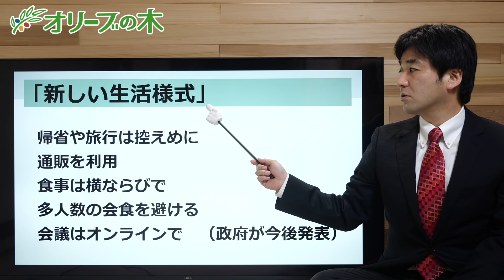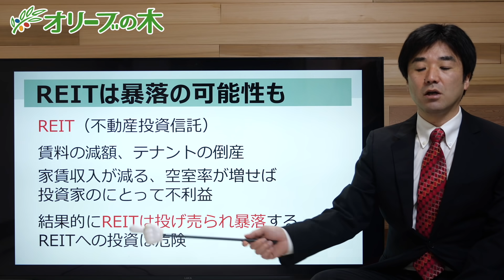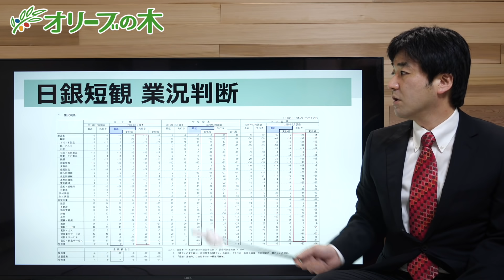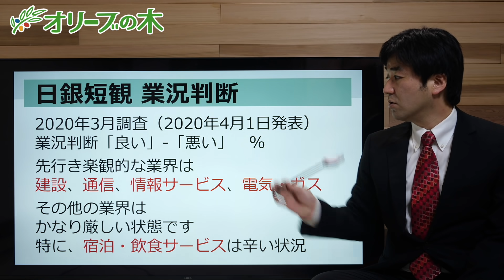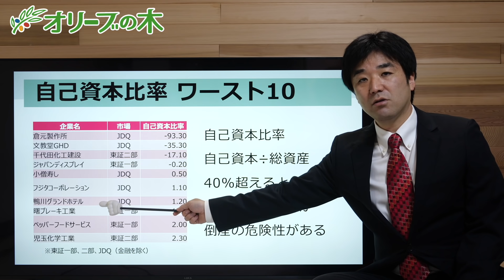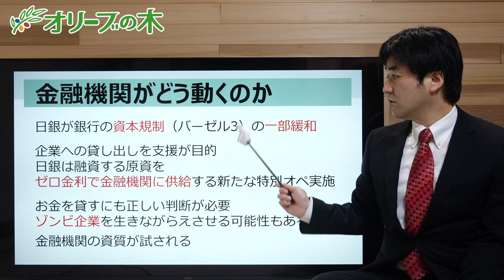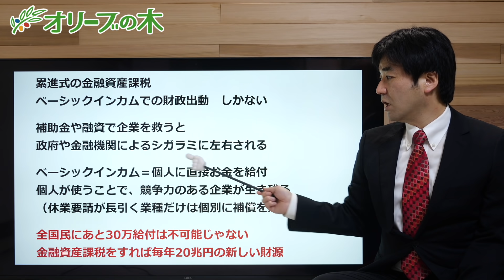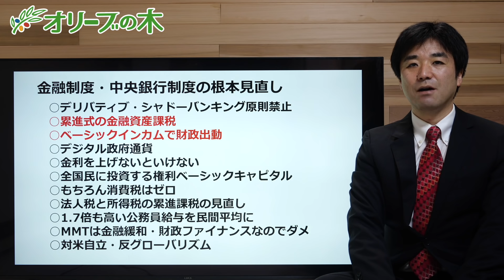コロナ倒産、最新情報。あなたの業界は大丈夫？：：：：緊急経済対策、緊急事態宣言、日経平均、下落、ダウ平均、原油、先物、日銀、FRB、金融緩和、GDP、円高、破綻、地銀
■講談社から、本が出ました！3月18日■

Amazonで購入

１次選考 書類（履歴書と政策について小論文）
2次選考面接
3次選考代表面接

武漢ウイルス研究所が発生源、トランプ証拠公表。米Jクルー倒産。緊急事態宣言が延長。朝のニュース5月5日

武漢ウイルス研究所起源説、トランプが証拠を見た。ファイブアイズが石正麗を調査。

ーーーーー

【緊急発信】FRBが無制限の金融緩和。：：：：日経平均、株価、下落、ダウ平均、日銀、FRB、金融緩和、GDPマイナス、円高、株安、破綻、地銀、MMT、現代貨幣理論、金融資産課税

続、ドイツ銀行が実質破綻、デフォルト。：：：：日経平均、株価、下落、ダウ平均、日銀、FRB、金融緩和、GDPマイナス、円安、円高、株安、破綻、地銀、MMT、現代貨幣理論、金融資産課税

FRB崩壊の危機、235兆円の資金供給：：：：日経平均、株価、ダウ平均、日銀、FRB、金融緩和、GDPマイナス、円安、円高、株安、破綻、地銀、MMT、現代貨幣理論、金融資産課税。

倒産する地銀ベスト10。CLO、預金封鎖、JAバンク、農林中金、デリバティブ、竹中平蔵。

預金封鎖はあり得る。資産防衛の方法。GDPマイナス、円安、株安、破綻、地銀、デリバティブ、金融資産課税。

【文藝鼎談】富岡幸一郎×浜崎洋介×水島総「失われた日本を取り戻せるか？」[桜R2/5/5]

新型コロナ対応に当たる医師「テレビに出てくる専門家が言うPCR検査増やせは間違い」

【DHC】2020/5/5(火) 百田尚樹×佐藤正久×櫻井よしこ（Skype出演）×居島一平【虎ノ門ニュース】